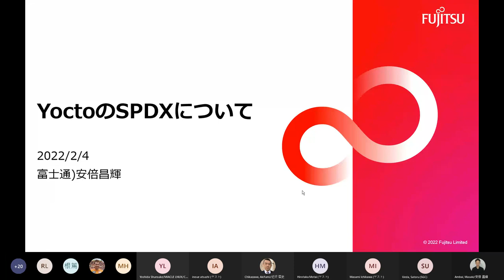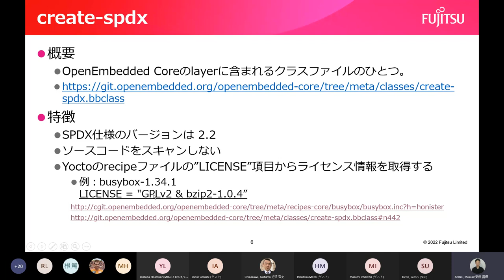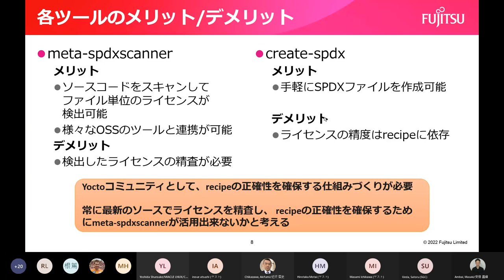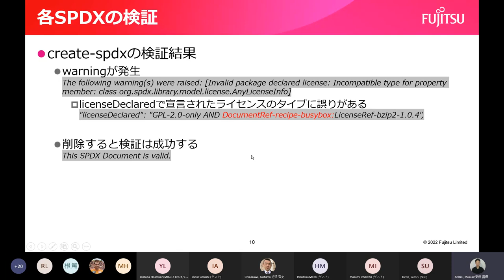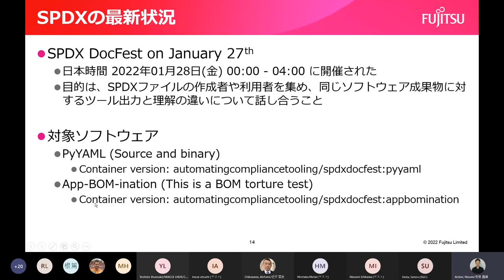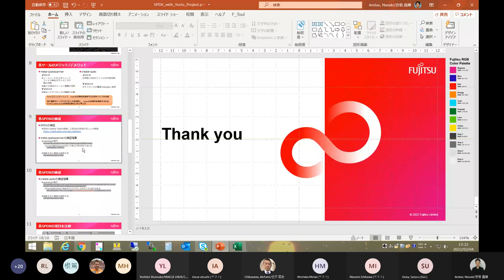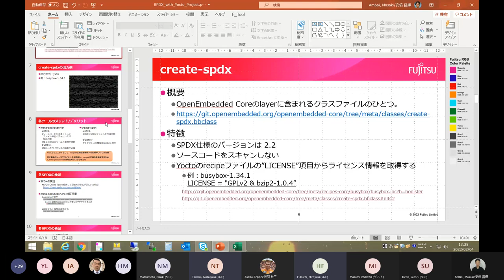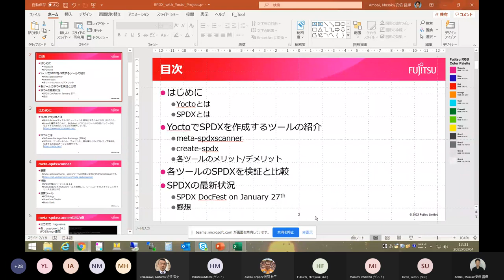Japan Technical Jamboree 78 3